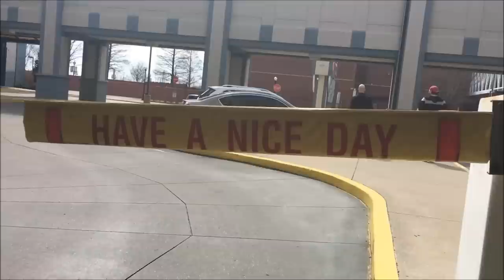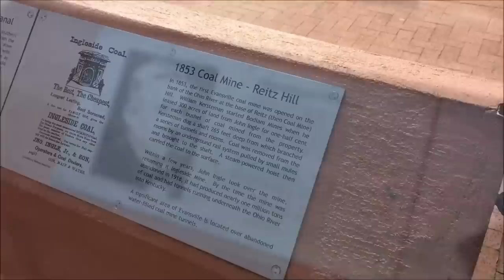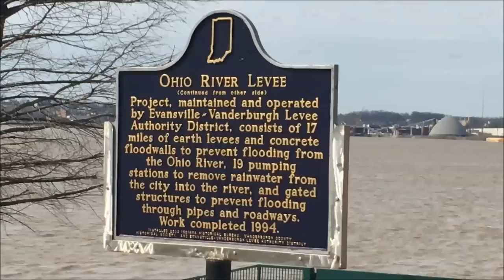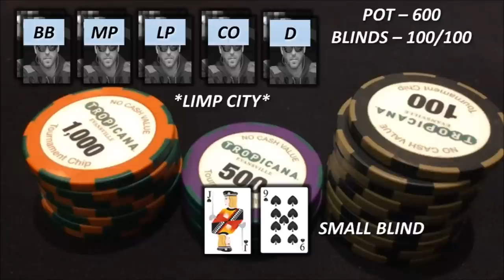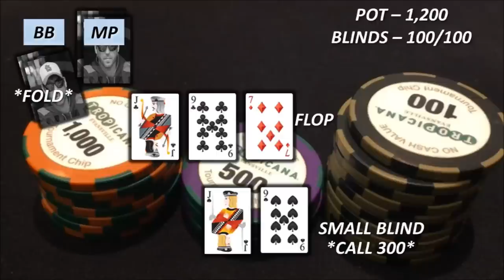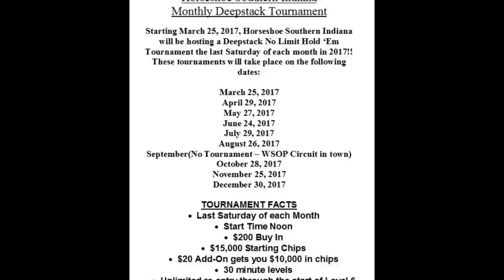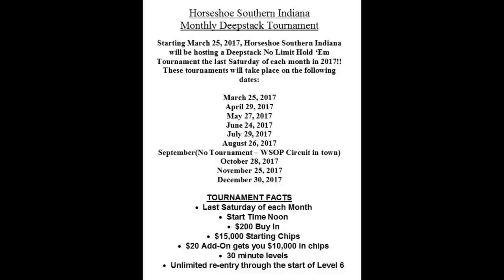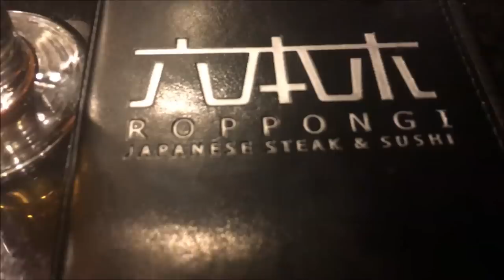EVANSVILLE RIVERWALK POKER AND SUSHI VLOG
My Nineteenth Poker Vlog - Episode 19

In this vlog I take a stroll down the Evansville Riverwalk, play in the Tropicana's monthly turbo tournament, and drink and eat Sushi for some comfort!

Thanks for being a part of my Youtube Rail!!